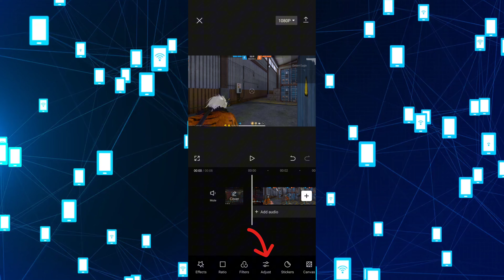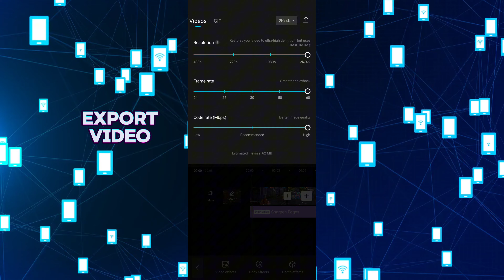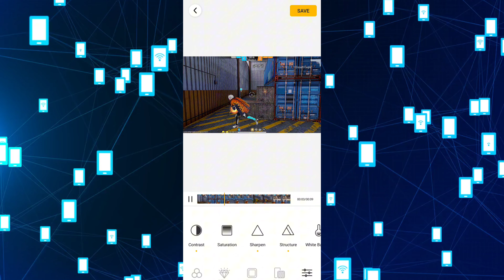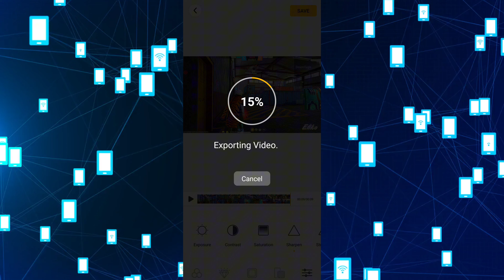4K Quality Tutorial How to increase free fire video quality in capcut 🎯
4K Quality Tutorial || How to increase free fire video quality in capcut 🤩🎯 | Gaming With Krishna

4k quality tutorial
how to increase free fire video quality in capcut
editing tutorial
free fire